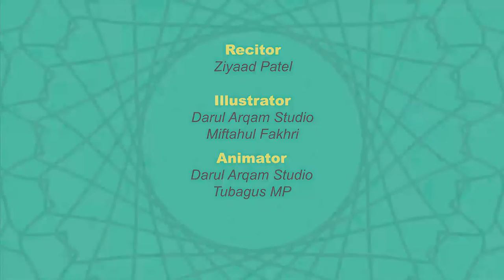Surah Quraish | Understand & Memorize Quran Project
This video is made and loaded to YouTube by FreeQuranEducation  Team.
Let's Support them and Thank them for this amazing content!